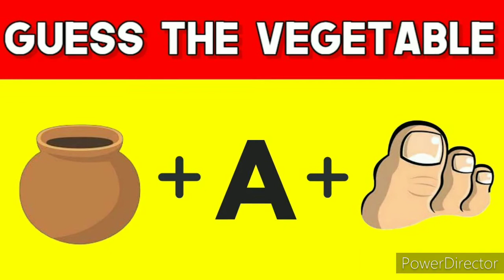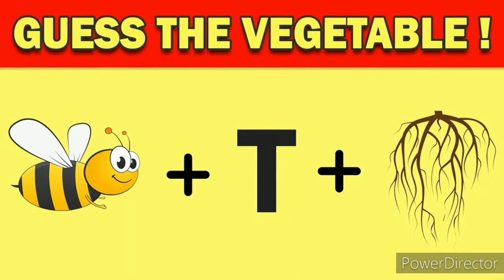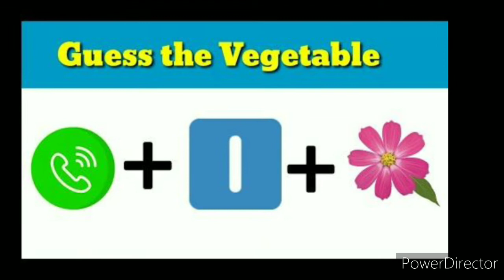Guess the vegetable name //riddles in Tamil// tamil riddles## part_2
This video is about to guess the vegetables names. It help you to think more and more. Any queries ask the queries in comment box.   There is an 5 pictures for 1 pictures 10 second you need to find 5 pictures within 50 second.